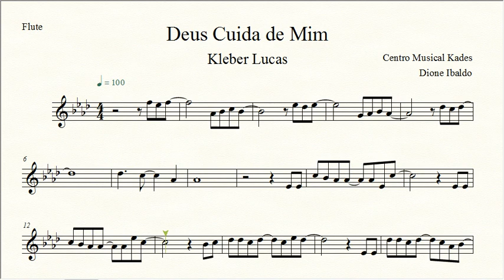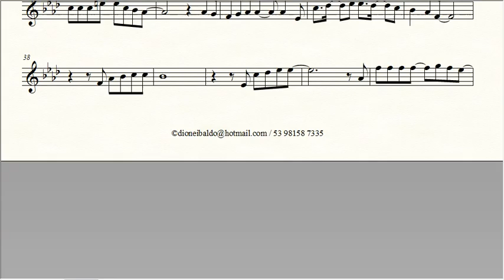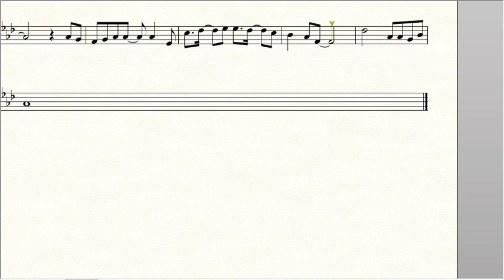Partitura DEUS CUIDA DE MIM - Kleber Lucas - Flauta Transversal